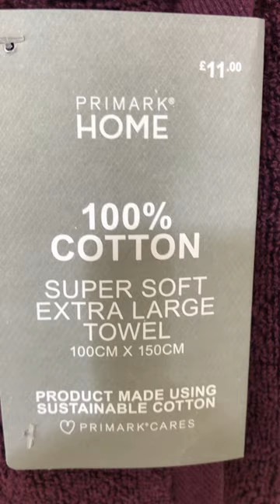Primark Towel Super Soft 100% Cotton Extra Large - June 2023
Bath Towel extra large Size super soft cotton